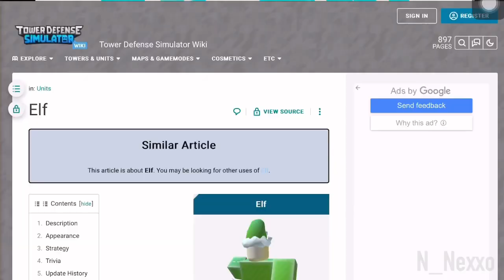The TDS Reworked Demoman Only Experience (Roblox Tower Defense Simulator)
Sorry for not uploading i got lazy
Also inspired by ​⁠@TrustlyDragon (sorry ping)

Other than that its from tds

tts from speak4me

Tags (ignore)